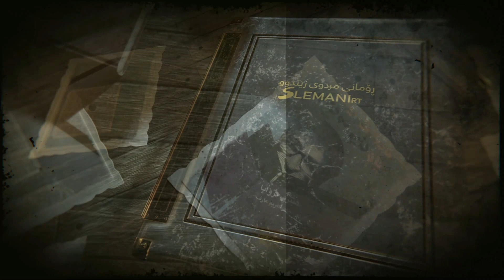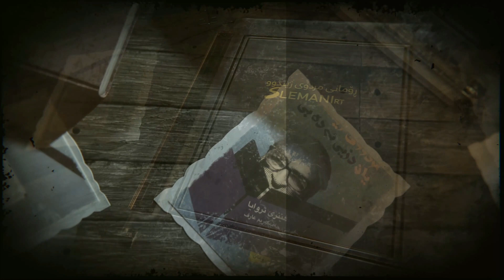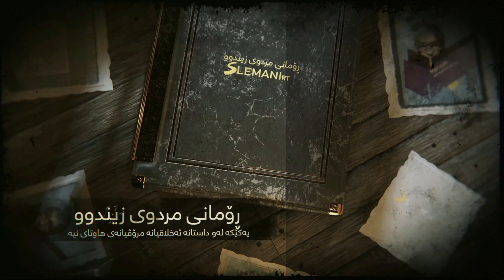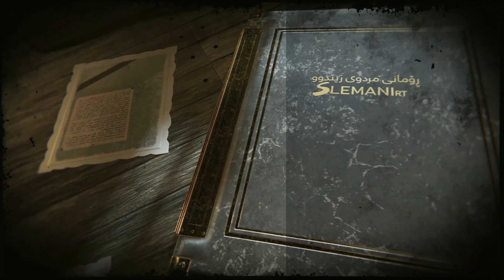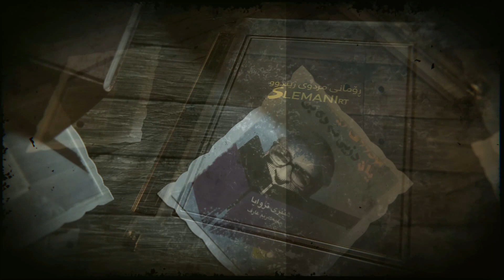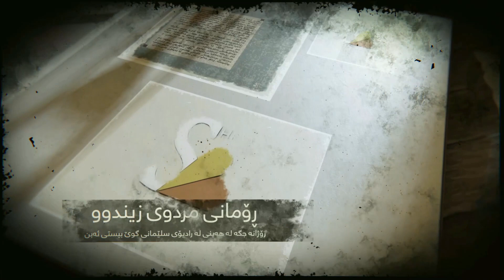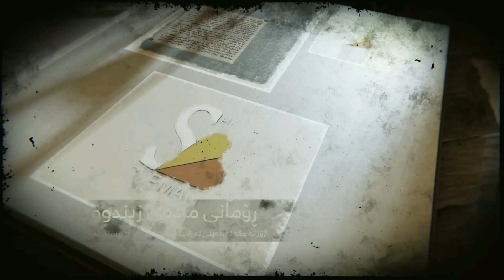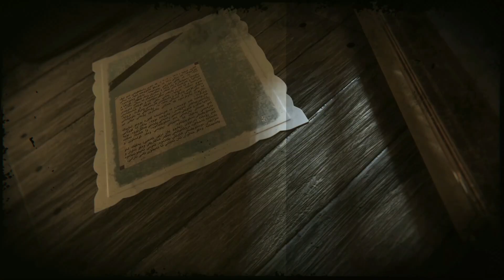رۆمانی مردووی زیندوو یان دزی ئەدەبی: بەشی یەك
نوسینی هێنری تروایا
وەرگێڕانی حەمەكەریم عارف